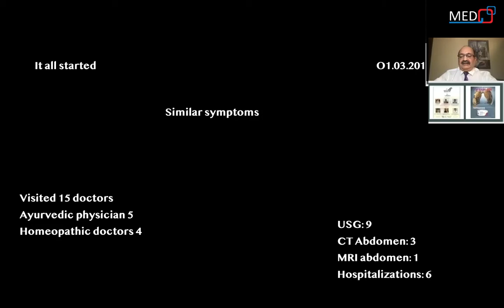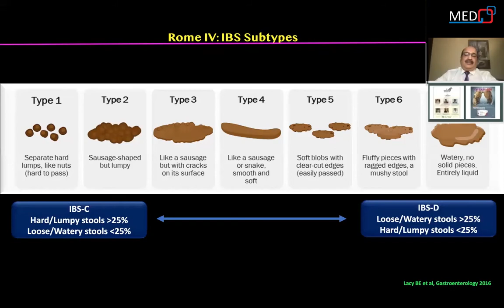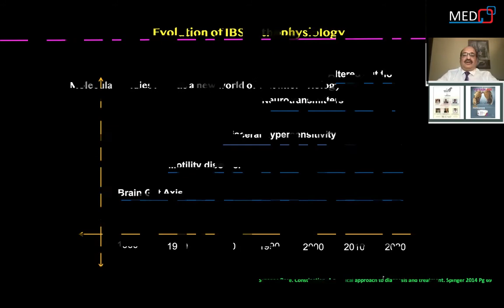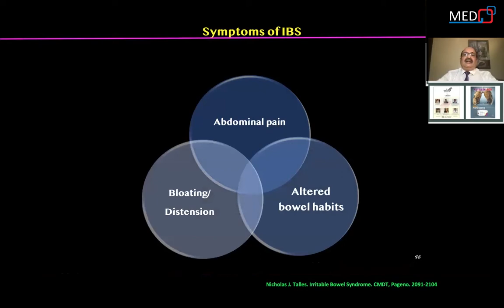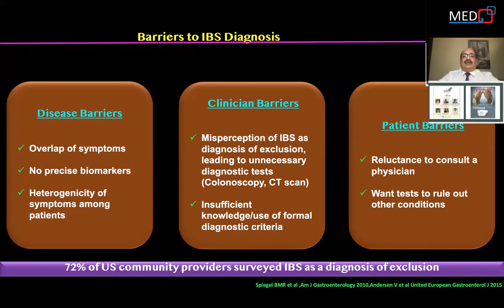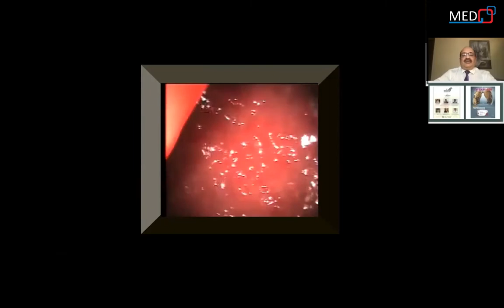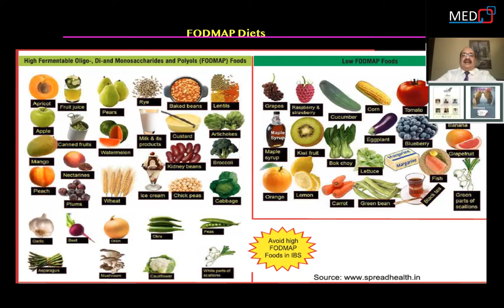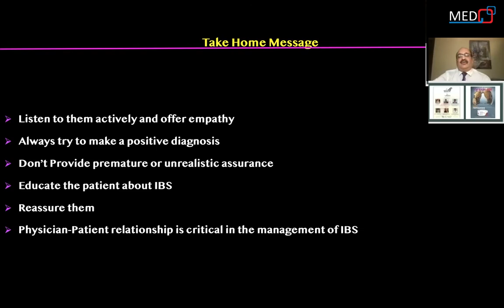Stomach Upset, Irritable Bowel - How to Manage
Irritable bowel syndrome (IBS) is a disorder of gut-brain interaction (previously referred to as a functional gastrointestinal disorder), characterized by abdominal pain associated with a change in frequency or form of bowel habit. Irritable bowel syndrome accounts for more than 40% of new referrals to gastroenterology outpatient clinics, although the disease is mostly managed by primary care practitioners.

Topic: An Approach to a patient with IBS
Speaker: Dr. Jai Pal